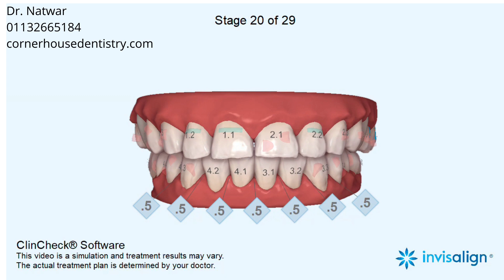Maxillary midline deviation, Midline shift, Crowding, Spacing, Pre-restorative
Extrusion, Intrusion, IPR, Pre-PVS IPR, Implants

5-6, Corner House Shops, Moortown, Corner, Leeds LS17 6LD, United Kingdom